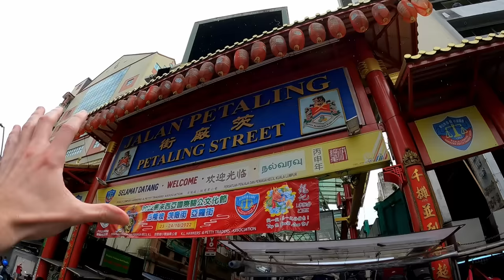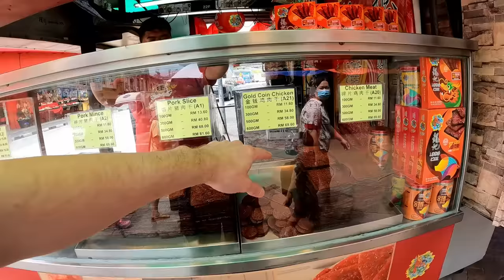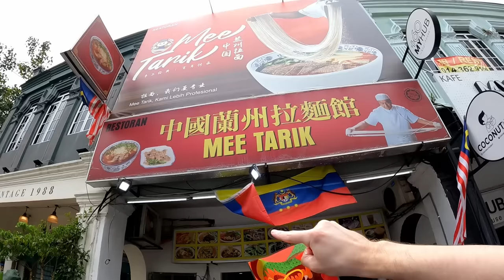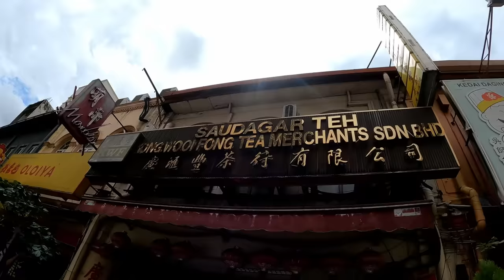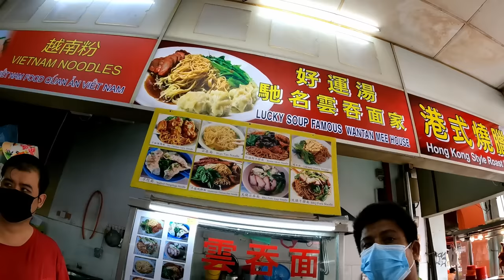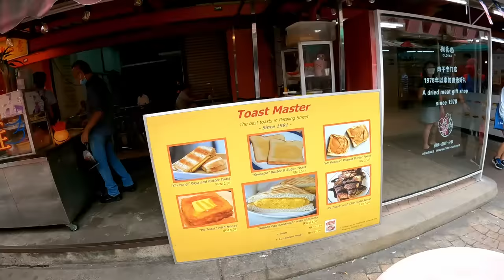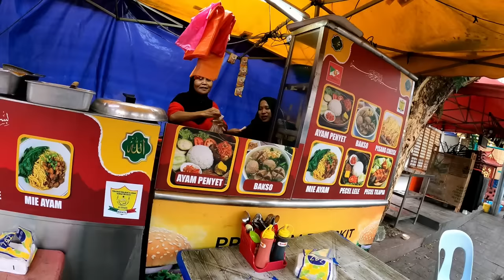Full Day of Eating in Kuala Lumpur, Malaysia 🇲🇾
I started my day in the Imbi area of Kuala Lumpur, looking for some Malaysian breakfast food. Nasi Lemak is known as the "national dish" of Malaysia and is commonly eaten in the morning, so that was what I was specifically hunting for.

I found a restaurant that sells it, packaged to takeaway, but was able to eat it at one of their outdoor tables.

The Nasi Lemak is rice that's been cooked with pandan and coconut milk, with all those flavours soaked right into the rice. It's served with anchovies, peanuts, egg and a spicy sambal sauce.

It was incredibly tasty but ridiculously spicy, especially for me first meal of the day.

After visiting the KLCC urban park in the centre of KL for a bit of exercise, I returned to my hotel for a well earned siesta.

In the afternoon I took a trip to Chinatown. Petaling Street is a big pedestrianised road hosting a popular market. There is a roof cover over the street, which I really appreciated as it started raining as soon as I arrived.

I was there on a food hunt but there was little on offer on Petaling Street itself. It was mostly clothes and knockoff watches and bags. Still, it was a good opportunity for me to add to my football shirt collection. I successfully bargained for a jersey of the Malaysia Super League champions, Johor.

I was leaving Jalan Petaling to find food and found it right at the end of the street. There was a stall selling pork jerky. I'd tried this type of meat before in Macau and it was very tasty. A lot juicier than the type of jerky you'd buy from the supermarket.

I got the pork bacon version and thoroughly enjoyed it. It was covered in a sweet, tasty glaze. Mmmmmm!

I had asked the vendor how long the meat lasts for and he said 2 weeks, however I finished it in 2 minutes!

The bussin' bacon got my appetite perked up and I continued the food hunt, stumbling upon the Tang City Food Court. It was like one of those "hawker centres" you find in Singapore, where there's many simple street food cart type vendors, but they have stalls inside the centre rather than out on the street.

Seafood dumpling noodle soup seemed like a good choice of Chinese food in Chinatown. The soup and noodles were tasty but nothing special, but I really loved the dumplings, each one stuffed with a seafood meatball.

I went searching for a local Malaysian dessert such as Ais Kacang, but then it started raining. I found the nearest mall on Google Maps and hoped they'd have a food court. But I had no chance of getting local food there because it turned out to be a Filipino Mall, where almost all the shops, restaurants and staff were Filipino.

So instead of Ais Kacang I enjoyed some Pinoy Halo Hallo dessert!

With still enough room in my belly for one last meal, I went on the hunt for Ayam Penyet. It's another famous Malay dish that I hadn't tried yet.

I found a street vendor that was highly rated on Google Maps, but after trekking all the way there the vendor was nowhere to be found. Instead I went to the nearest food street in Bukit Bintang and asked the locals where I could get Ayam Penyet.

I'm not sure the one I tried was fully authentic, as I had heard that "penyet" means they smash up the chicken before cooking it, but they didn't do that. So I will have to try this dish in another restaurant in the future.

📍 *Nasi Lemak:* Mei Sin Kopitiam, Jalan Melati, Imbi, Kuala Lumpur
📍 *Pork Jerky:* Loong Kee, Petaling Street, Chinatown, Kuala Lumpur
📍 *Dumpling Noodles:* Tang City Food Court, Jalan Hang Lekir, Kuala Lumpur
📍 *Filipino Mall:* Kota Raya Kompleks Kota Raya, Jalan Tun Tan, Kuala Lumpur
📍 *Ayam Penyet:* Jalan Alor, Bukit Bintang, Kuala Lumpur

0:00 Nasi Lemak
9:13 KLCC Park
11:53 Chinatown
14:29 Football Jersey
22:09 Pork Bacon Jerky
28:36 Seafood Dumpling Noodles
38:08 Filipino Mall
42:26 Ayam Penyet